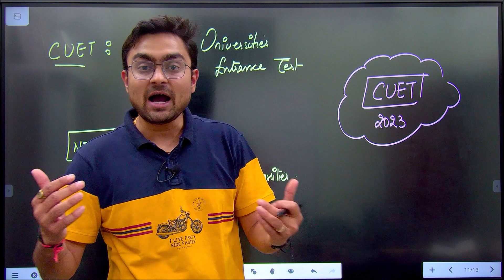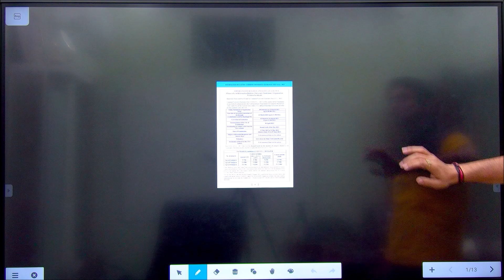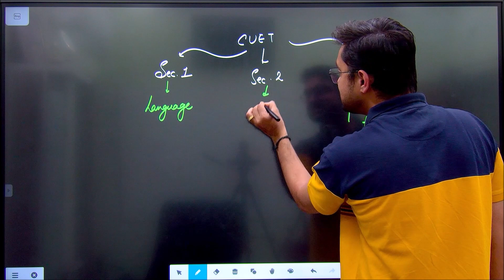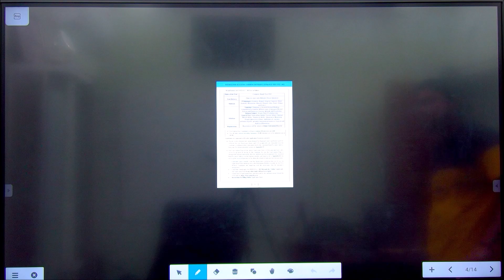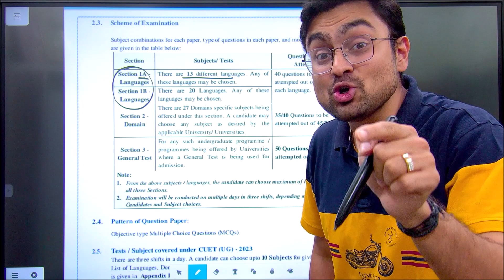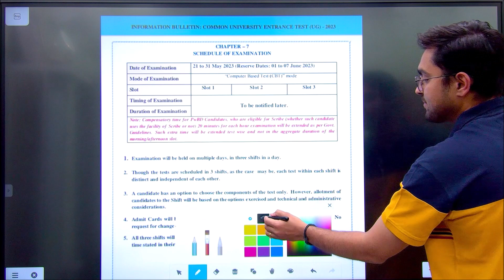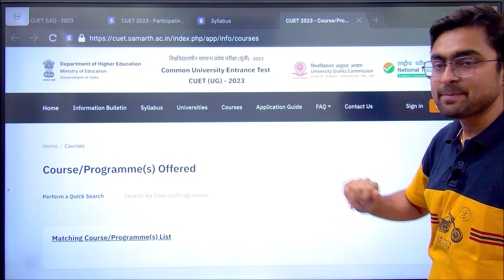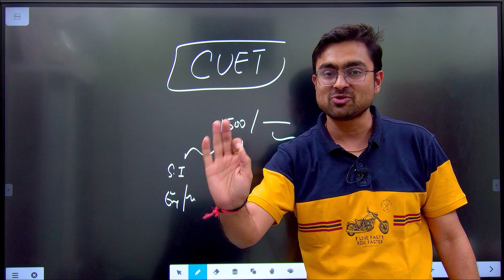CUET Details | Admissions Procedure| List Of Course & Universities | Career after 12 | Must Watch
CUET Details | Admissions Procedure | Career after 12 | Must Watch

Gravity Circle The Best Channel For Boards JEE NEET Chemistry